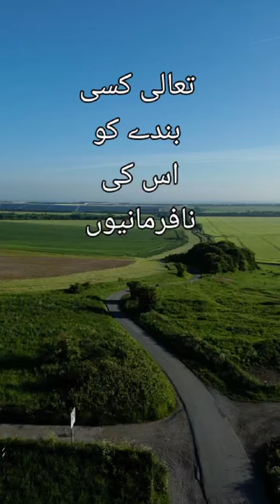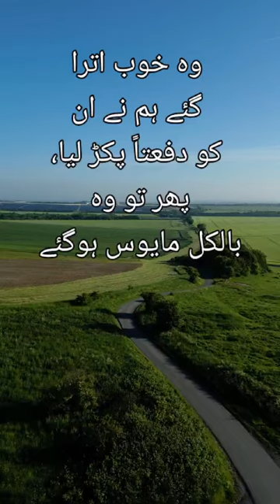No. 11 Hadeeth about Repentance Urdu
🌟Bismillaah🌟

🌴 Followingthesunnah.com

📣 *Hadeeth no. 11*

🌟*Ahadeeth Pertaining to Repentance, Admonition
& Softening of the Heart*

📚Taken from
Silsilah Ahadeeth As-Saheehah

of
☘Shaykh Muhammad Nasiruddeen Al-Albaani

Translated
by
Abbas Abu Yahya

11 – 1324 – From Uqbah bin ‘Aamir from the Prophet ﷺ :
إذا رأيتَ اللهَ يُعطي العبدَ من الدنيا على مَعاصيه ما يُحِبُّ فإنما هو اسْتدراجٌ ثم تلا: " فَلَمَّا نَسُوا مَا ذُكِّرُوا بِهِ فَتَحْنَا عَلَيْهِمْ أَبْوَابَ كُلِّ شَيْءٍ حَتَّى إِذَا فَرِحُوا بِمَا أُوتُوا أَخَذْنَاهُمْ بَغْتَةً فَإِذَا هُمْ مُبْلِسُونَ

‘If you see that Allaah gives the slave what he loves from the Dunyaa even though he is disobedient, then that is gradual punishment from Allaah.’

Then the Prophet recited:  So, when they forgot (the warning) with which they had been reminded, We opened to them the gates of every (pleasant) thing, until in the midst of their enjoyment in that which they were given, all of a sudden, We took them to punishment, and lo! They were plunged into destruction with deep regrets and sorrows.  [An’aam: 44]

[Collected by Ahmad, Ibn Jareer in ‘Tafseer’, ad-Dulabi in ‘al-Kuna’ & graded Saheeh by Al-Albaani No. 413]

Arabic
عن عقبة بن عامر مرفوعا
٤١٣ - " إذا رأيت الله يعطي العبد من الدنيا على معاصيه ما يحب فإنما هو استدراج ثم

تلا: * (فلما نسوا ما ذكروا به فتحنا عليهم أبواب كل شيء، حتى إذا فرحوا بما

أوتوا أخذناهم بغتة فإذا هم مبلسون) * ".

أخرجه أحمد (٤ / ١٤٥) وابن جرير في " التفسير " (٧ / ١١٥) والدولابي في " الكنى " (١ / ١١١) قال الألباني 'وهذا إسناد قوي' سلسلة الأحاديث الصحيحة ٤١٣

Urdu
*توبہ، نصیحت اور رقائق(وہ سب کچھ ہیں جو دلوں کو نرم کرتا ہے اور ان پر اثر ڈالتا ہے) کے ابواب*

*نافرمانیوں کے باوجود دنیوی مال و دولت ملنا اللہ کی طرف سے ایک ڈھیل ہے-*

عقبہ بن عامر رضی اللہ عنہ سے روایت ہے، رسول اللہ ﷺ نے فرمایا: "جب تم دیکھو کہ اللہ تعالیٰ کسی بندے کو اس کی نافرمانیوں کے باوجود دنیا کی وہ چیزیں دے رہا ہے جو وہ چاہتا ہے، تو یہ حقیقت میں اللہ کی طرف سے ڈھیل ہے۔ پھر آپ ﷺ نے یہ آیت تلاوت کی: "فَلَمَّا نَسُوا مَا ذُكِّرُوا بِهِ فَتَحْنَا عَلَيْهِمْ أَبْوَابَ كُلِّ شَيْءٍ حَتَّى إِذَا فَرِحُوا بِمَا أُوتُوا أَخَذْنَاهُمْ بَغْتَةً فَإِذَا هُمْ مُبْلِسُونَ" (أنعام: ٤٤)
{ترجمہ: "پھر جب وه لوگ ان چیزوں کو بھولے رہے جن کی ان کو نصیحت کی جاتی تھی تو ہم نے ان پر ہر چیز کے دروازے کشاده کردئے یہاں تک کہ جب ان چیزوں پر جو کہ ان کو ملی تھیں وه خوب اترا گئے ہم نے ان کو دفعتاً پکڑ لیا، پھر تو وه بالکل مایوس ہوگئے"}

📚 مصدر: اس روایت کو امام احمد نے اپنی مسند، ابن جریر نے اپنی "تفسیر" میں، اور الدولابی نے "الکنیٰ" میں نقل کی ہے، اور اسے شیخ الالبانی نے صحیح قرار دیا ہے (حدیث نمبر 413)۔

🌴The translations are by the translation team